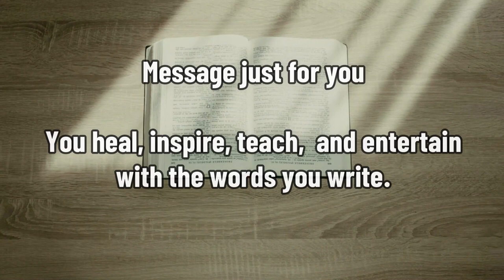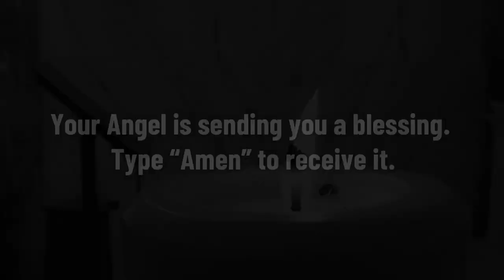GOD WILL MAKE IT HAPPEN IN HIS PERFECT TIMING - CLICK HERE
Before 1st January You are...

Prophetic Word:

WHAT DOES MY ANGEL WANT FROM ME TODAY? When you have the absolute certainty that the universe works in your favor, your soul finds calm and everything develops perfectly in your life. Because faith, trust and certainty are the path that will lead you to absolute harmony.

Your guardian angel wants from you today: That you understand that you have to trust the source of eternal provision. In your heart the certainty must be forged that the universe is infinite and abundant, that you also deserve that abundance because it is a right that corresponds to you by divine right. Because only when you are abundance, you will have abundance.

DIVINE DECREE FOR TODAY, AFFIRM: "I AM ABUNDANT AS THE UNIVERSE"
WHAT DOES MY ANGEL WANT FROM ME TODAY? It is the interpretation that your Angel gives you about

TODAY'S GOSPEL 2022: «For it will be like the tree planted by the waters, which by the stream puts down its roots, and will not fear when the heat comes, but that its leaf will be green; and in the year of drought it will not be distressed or fail to bear fruit." Jeremiah 16:8